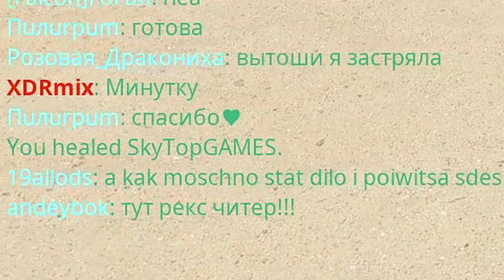SkyTop Games - ЧИТЕР !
🦖 @SkyTopGAMES1 читер?)

📌 Правила на стриме:
Запрещено:
⛔️ Упоминание других стримеров, ютуберов и проектов без согласования со стримером
⛔️ Разжигание конфликтов и провокация
⛔️ Дискриминация лиц с ограниченными возможностями, по роду занятий и сексуальной ориентации, половому, возрастному, расовому, религиозному и политическому признакам
⛔️ Всячески мешать стримеру и участникам, особенно во время прямой трансляции в голосовом чате, спамом сообщениями, флудом
⛔️ Стримснайперинг без разрешения Стримера
⛔️ Спорить с Модераторами

✅ Рад приветствовать на своём канале! Снимаю видосы по играм как на ПК, так и на смартфоне по своим предпочтениям и вашим рекомендациям которые вы можете оставить в комментариях, а так же в моём дискорде.
Собираем потихоньку аудиторию на стримчанских, развиваем канал. Приветствуются идеи, предложения и советы.

💻 Мой пк:
✔️ Операционная система - Windows 10 Pro [лицензия]
✔️ Видеокарта - AFOX PCI-Ex GeForce GTX 1060 6GB GDDR5 [192bit] [1506/8008] [AF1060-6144D5H1]
✔️ Материнская плата - GIGABYTE B560M AORUS PRO
✔️ Оперативная память - Crucial DDR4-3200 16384 MB PC4-25600 [Kit of 2x8192] Ballistix Black
✔️ Память - Kingston SSD 120 GB,  Kingston KC2500 SSD 500 GB M.2 2280 PCle 3.0 x4 3D MAMD TLC [SLC2500M8 HD321KJ], HDD Samsung 1TB HD321KJ
✔️ Блок Питания - Chieftec GPS-600A8 600W
✔️ Куллер для процессора - ID-COOLING SE-224-XT BASIC
✔️ Корпус - MSI MAG Forge 100M Black (с подстветкой)
✔️ Клавиатура - Real-EL Comfort 7001 Backlit
✔️ Мышь - Gaming Mouse 3200 dpi и Marvo M207 3200 dpi
✔️ Наушники - ProGame Headphone v2000
✔️ Монитор -  MSI Optix G241 144Hz Black 24"
✔️ Монитор №2 - Samsung SyncMaster 226cw 60Hz Black 22"

Мой смартфон: Xiaomi Mi 9T Pro на 855 драконе